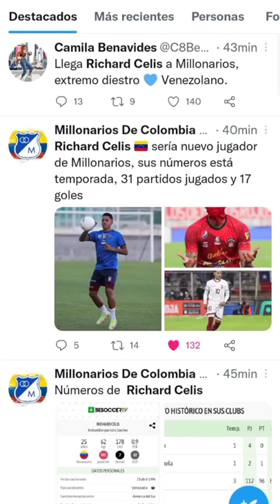Richard Celis sería nuevo jugador de Millonarios